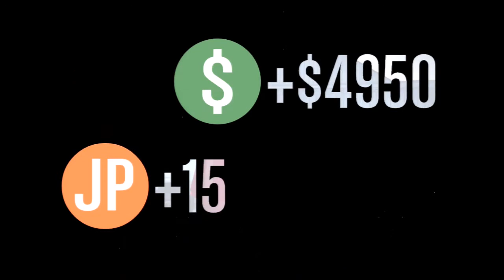GTA 5 Online Julekalender #9 Mission (Chemical Extraction) [Dansk]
Hej alle sammen. Jeg håber i har nydt denne her video.
Det vil være fedt hvis i vil like og subsribe eller måske lægge en kommentar.